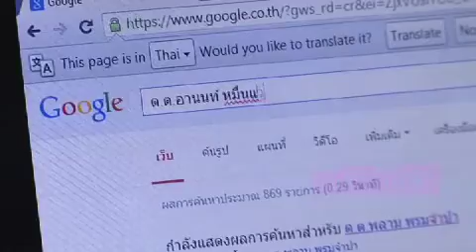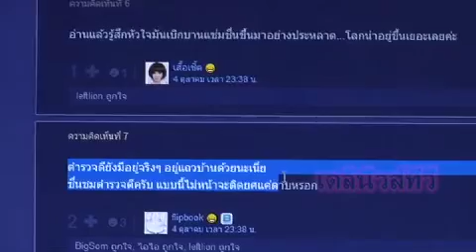ตำรวจดีน่ายกย่อง